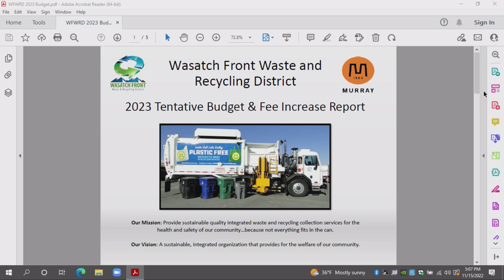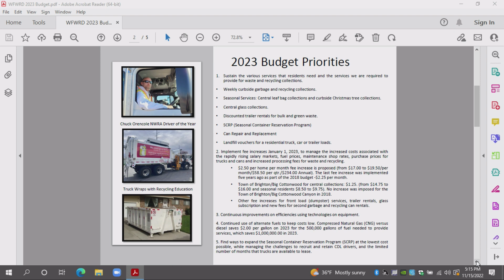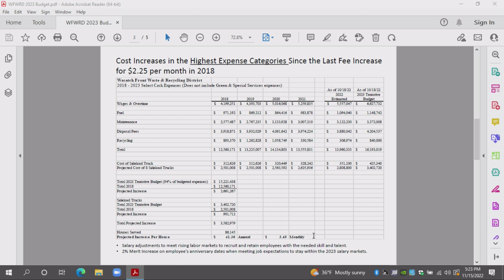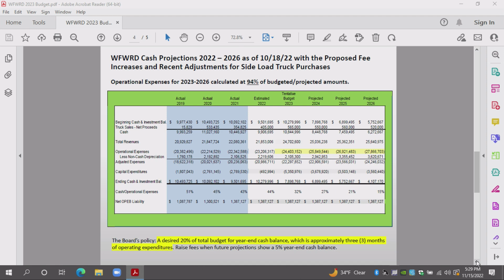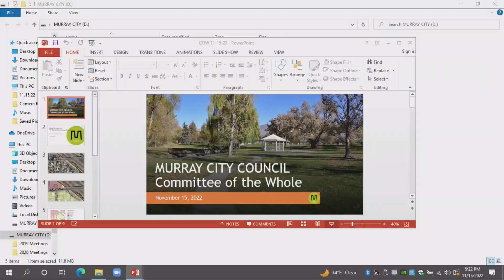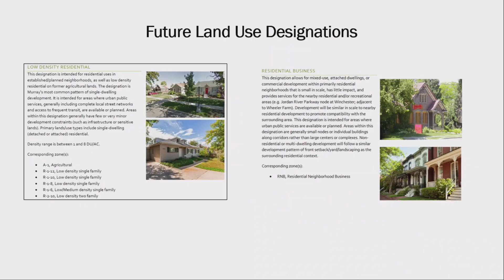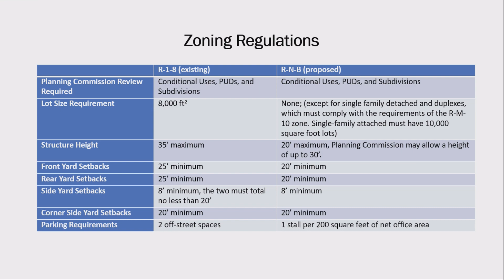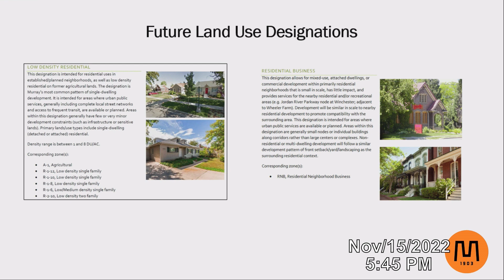MURRAY CITY Committee of the Whole November 15 2022